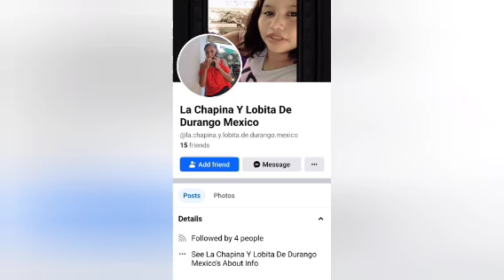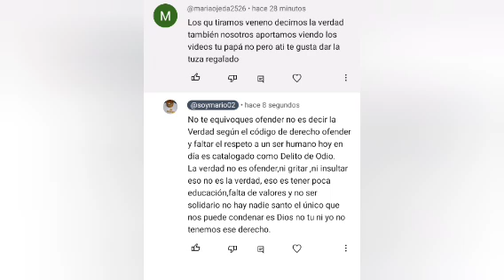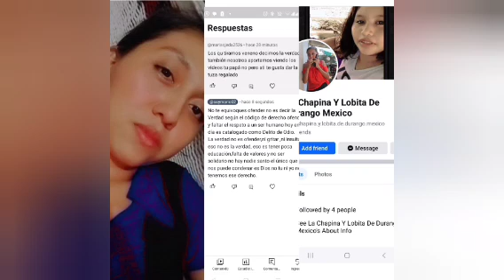Quieren D€strüįr a Keyli aquí las pruebas un comentario y una red social f@lsä